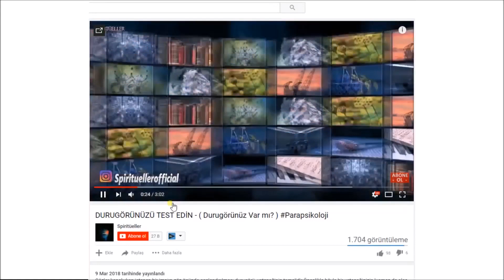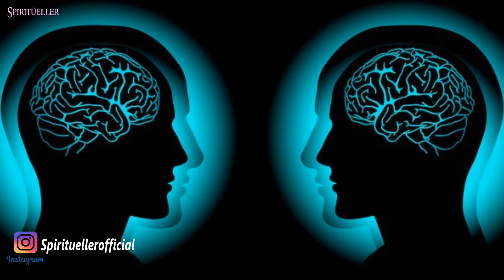HER İNSANIN İÇİNDE BULUNAN GİZLİ GÜÇ TELEPATİ ! (HERKES TELEPATİK BAĞ KURABİLİR Mİ?)